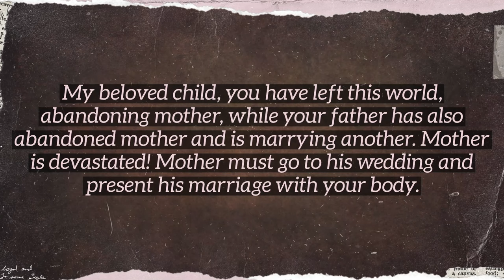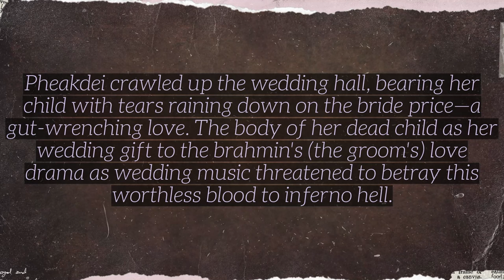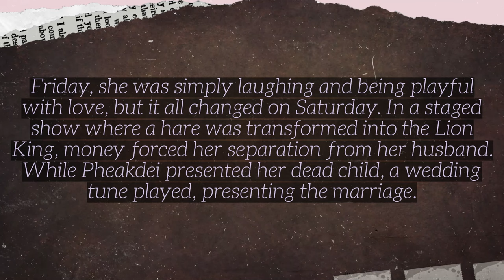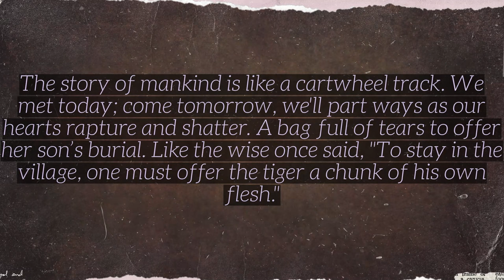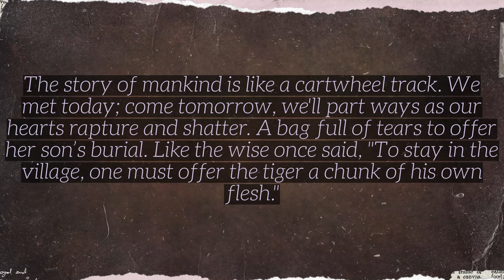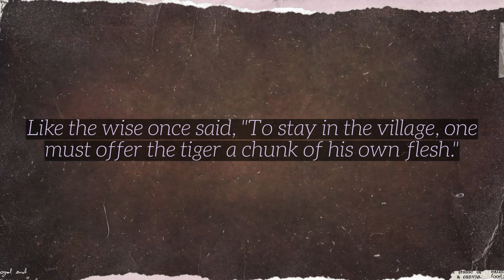"Sampiey Kam" សំពាយកម្ម, A Bag Full of Karma by Sinn Sisamouth, Khmer Song, chanson khmère w/English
Let’s go over some key words. First is “sampiey.” Sampiey is a bag with shoulder straps that one can wear across his or her back. Kam is karma.

In Khmer weddings, the groom is referred to as a brahmin, and the reason is dated back to the wedding of Queen Soma, the first Khmer monarch, and her consort, an Indian brahmin, as Khmer weddings are almost entirely modeled after their wedding. The first ritual in the wedding is the groom's procession, and it is accompanied by the song “Oh Brahman!”

In the second verse is the word "baikon,” which is the title of a classical wedding tune.

Holy water in the third verse is “touk shank.” Touk is the Khmer word for water. Whereas shank, derived from the Sanskrit shankha, is conch. Shankha is a sacred emblem of Lord Vishnu. Brahmans use conch to blow as a horn or as a receptacle for holy water.

“A Bag Full of Karma”
(Sampiey Kam)
Music & Vocal by Sinn Sisamouth
Lyrics by Kong Bunchhoeun
Arrangement by Mer Bun

My beloved child, you have left this world, abandoning mother, while your father has also abandoned mother and is marrying another. Mother is devastated! Mother must go to his wedding and present his marriage with your body.

Pheakdei crawled up the wedding hall, bearing her child with tears raining down on the bride price—a gut-wrenching love. The body of her dead child as her wedding gift to the brahmin's (the groom's) love drama as wedding music threatened to betray this worthless blood to inferno hell.

On Friday, she was simply laughing and being playful with love, but it all changed on Saturday. In a staged show where a hare was transformed into the Lion King, money forced her separation from her husband. While Pheakdei presented her dead child, a wedding tune played, presenting the marriage.

Oh, a bag full of karma was simply waiting to crush her helpless body down! She was deprived of a life filled with love. Holy water to tears, horizon and a raft—a father sentenced his child; and a gift of wretched tears.

The story of mankind is like a cartwheel track. We met today; come tomorrow, we'll part ways as our hearts rapture and shatter. A bag full of tears to offer her son’s burial. Like the wise once said, "To stay in the village, one must offer the tiger a chunk of his own flesh."